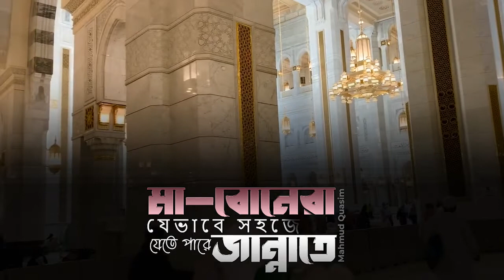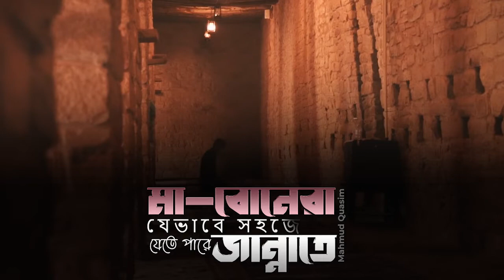মা-বোনেরা যেভাবে সহজে জান্নাতে যেতে পারে | Mahmud Quasim | 2021esoislame | Ummah Study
মা-বোনেরা যেভাবে সহজে জান্নাতে যেতে পারে | Mahmud Quasim | Ummah Study | 2021esoislame
-Kunu Buul hole bolben.